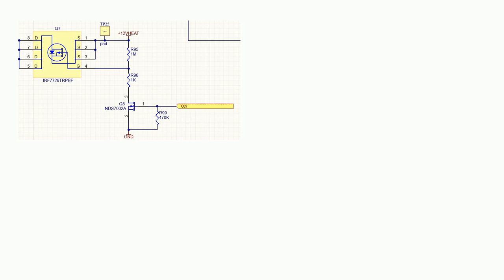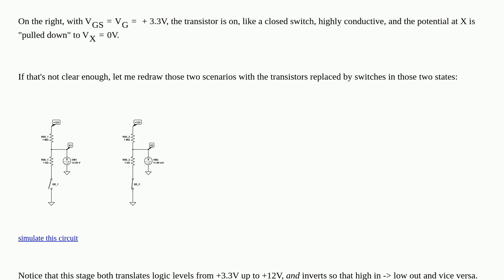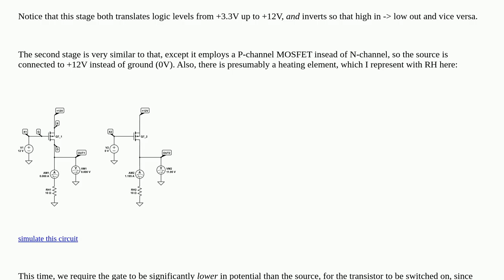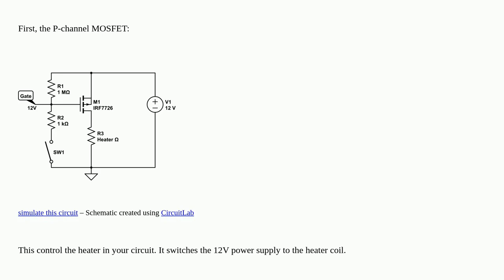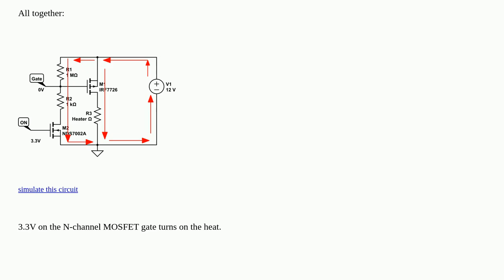Electronics: What is happening in this circuit with N- and P-channel MOSFETs?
What is happening in this circuit with N- and P-channel MOSFETs?

A special thanks goes out to the community

  mosfet